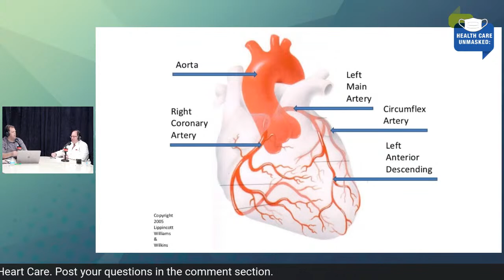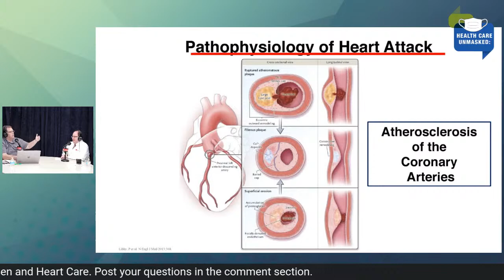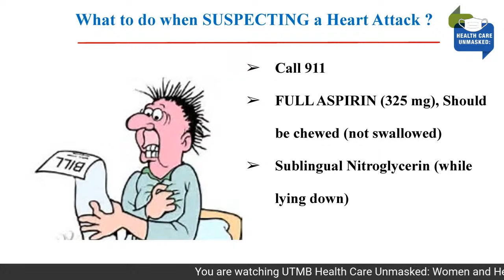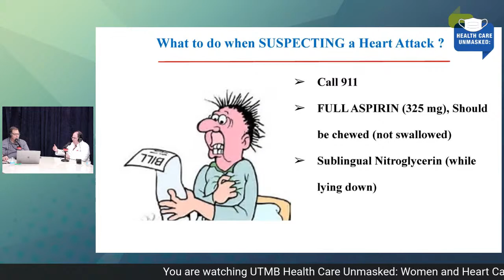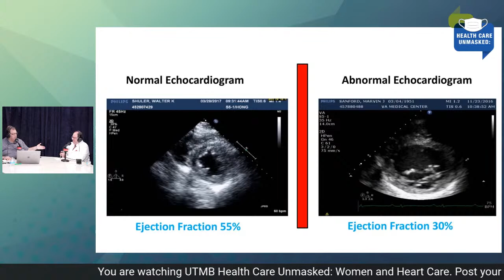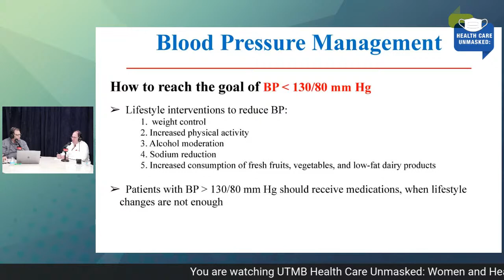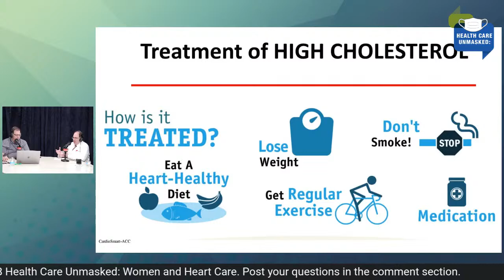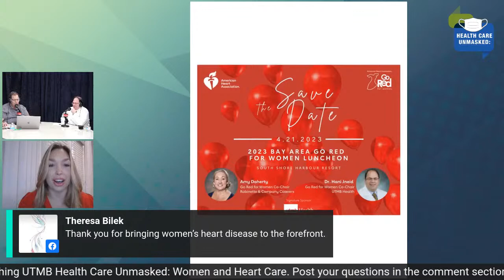UTMB Health Care Unmasked: Women and Heart Care